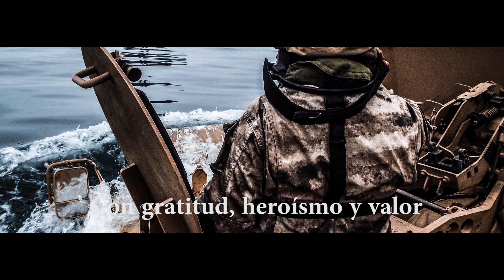GIGANTES DEL CENEPA - Himno Militar: Peruano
Si te agrado el vídeo no olvides en dar un like y compartirlo!

Este vídeo esta realizado con el fin  de entretener e informar:
CANALES RECOMENDADOS:

Créditos:
Ministerio de Defensa del Perú